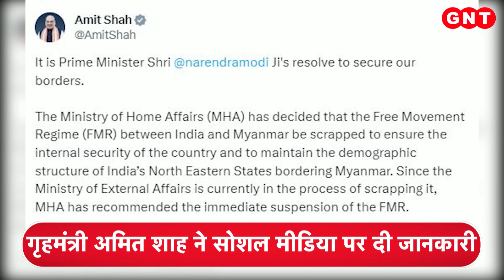अब भारत और Myanmar के बीच बिना वीजा के नहीं हो सकेगी आवाजाही, देखें और भी बड़ी खबरें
भारत ने म्यांमार के साथ दशकों पुरानी FMR यानी फ्री मूवमेंट रिजीम को खत्म करने का फैसला लिया है. गृह मंत्रालय ने इसकी सिफारिश की है. फिलहाल सीमा के दोनों ओर 16-किमी तक के इलाके में रहने वाले लोगों को वीजा-मुक्त आवाजाही की अनुमति है. अब भारत और म्यांमार के बीच बिना वीज़ा के आवाजाही नहीं हो सकेगी.